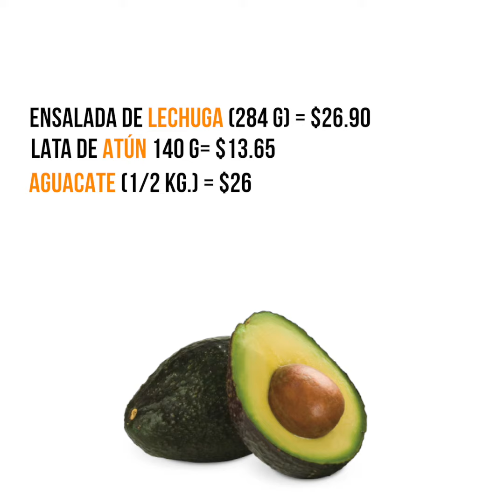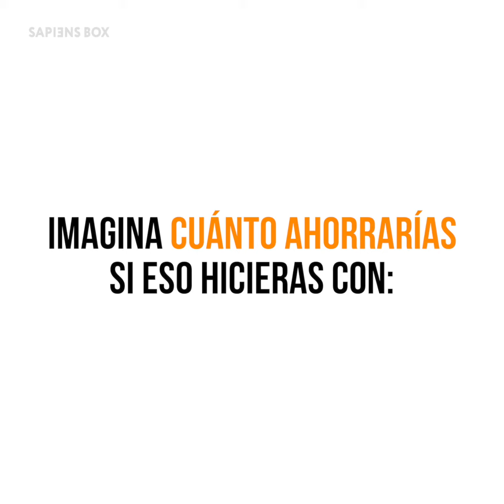GASTOS MILLENNIALS | SapiensBox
¿Gastamos para comer o comemos para gastar? 🤔🍕🍗🌭🍔🍟🌮